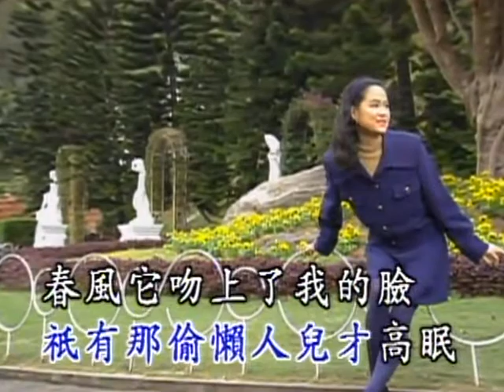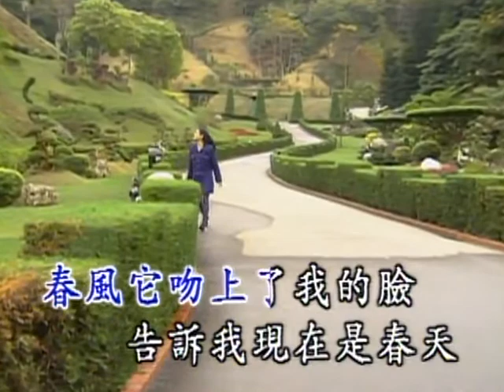蔡幸娟 - 春風吻上我的臉（優歌KTV）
春風吻上我的臉
曲：姚敏  詞：陳蝶衣

春風它吻上了我的臉
告訴我現在是春天
雖說是春眠不覺曉
只有那偷懶人兒才高眠

雖然是春光無限好
只怕那春光老去在眼前

趁著這春色在人間
起一個清早跟春相見
讓春風吹到我身邊
輕輕地吻上我的臉

春天裡處處花爭妍
別讓那花謝一年又一年到